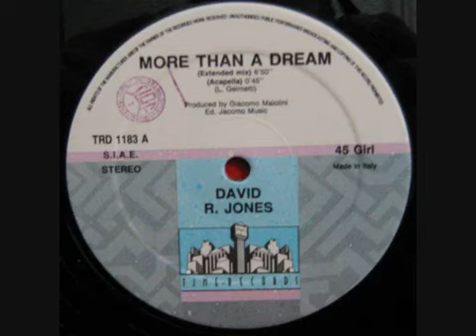David R Jones - More Than A Dream (1991)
Label: Time Records – TRD 1183
Format:  Vinyl, 12", 45 RPM
Country: Italy
Released: 1991
Genre: Electronic
Style: Eurobeat, Italo-Dance
Credits:
Backing Vocals – Claire Newfield
Mixed By, Recorded By – Laurent G. Newfield*
Producer – Giacomo Maiolini
Vocals [Uncredited] – Luigi Vicini
Written-By – L. Gelmetti*